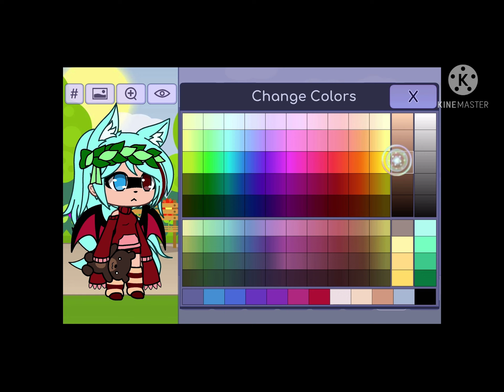Making baby shrimp’s oc!